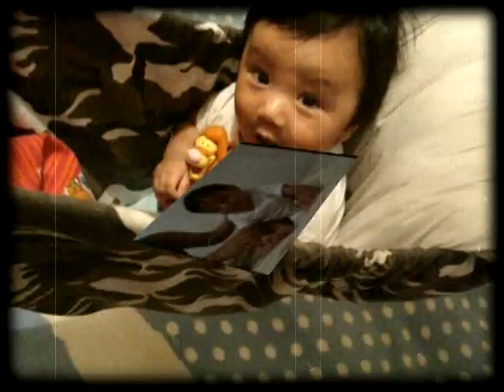SAULO SALVADOR TORRES/PRIMER AÑO DE VIDA/ 14-01-09.mpg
SAULO SALVADOR TORRES
PRIMER AÑO DE VIDA.